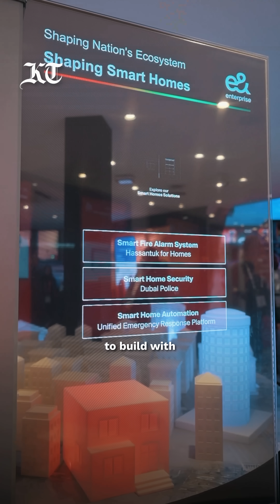What does it really take to build a nation’s digital ecosystem?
At the e& stand at GITEX, AI, cloud, cybersecurity, customer experience, and IoT converge - not as buzzwords, but as real solutions driving impact.

From intelligent agents to sovereign cloud platforms, experience how innovation scales securely, confidently, and nationally.